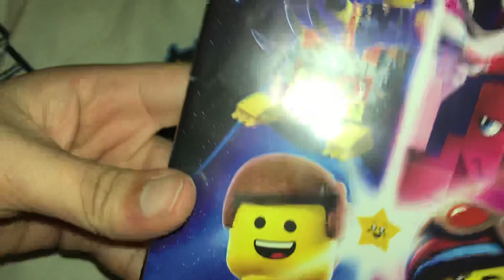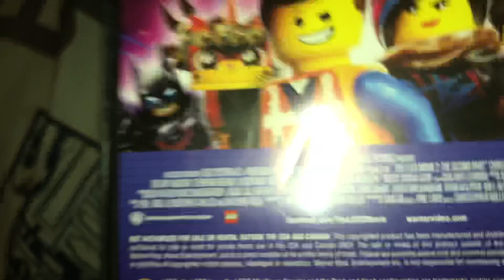The LEGO Movie 2 The Second part Dvd